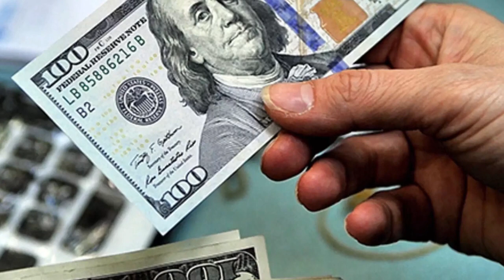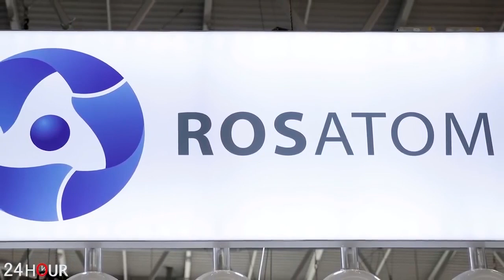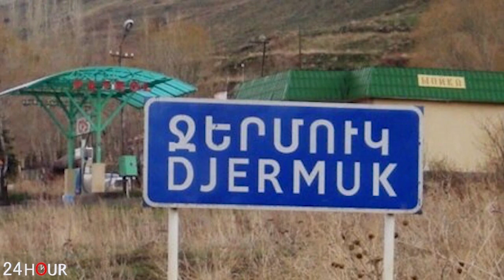ՀՐԱՏԱՊ. Նոր սենսացիոն մանրամասներ Կրեմլից. տեսեք, թե ինչ է կատարվել